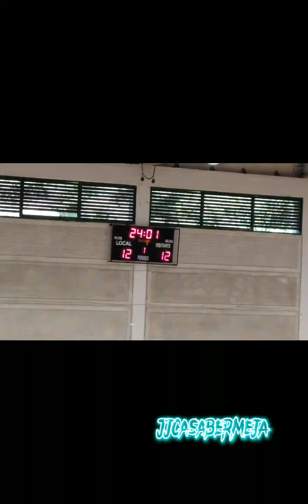Resumen del partido de Balonmano entre Club Balonmano Ciudad de Málaga y Guadalajara.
Gran partido con victoria visitante pero orgulloso de la lucha, casta y entrega de los malagueños.
Fase de Ascenso a División de Honor.